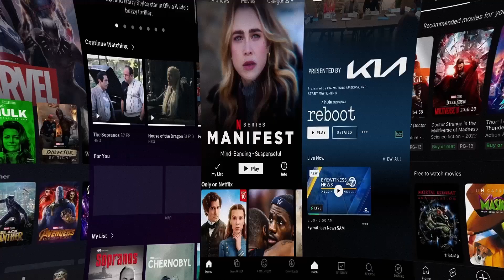The Dark Knight SPOILER FREE REVIEW | Movies Merica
BOOM! KAPOW! SMASH! We're fighting crime in Gotham in this latest Movies Merica episode going over the classic The Dark Knight. Van Ebert gives you his impressions on the second film in Christopher Nolan's Dark Knight Trilogy. He discusses the legendary performance from the late, great Heath Ledger as The Joker and how this film expanded what a comic book movie could be among other takes. Like when Batman sees the Bat Signal, run, don't walk to this episode!

Credits:
All Audio Content Recorded/Produced by:
Van Ebert
All Video Content Produced?Edited by:
Ian Avina of Til Death Studios
solo.to/tildeathstudios